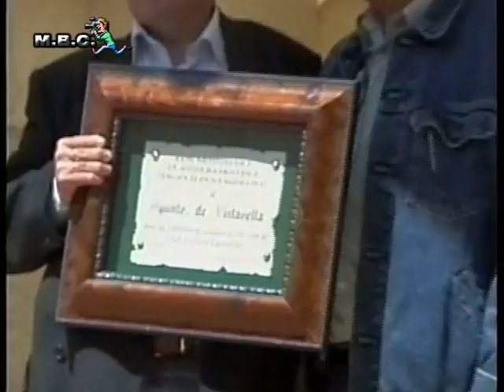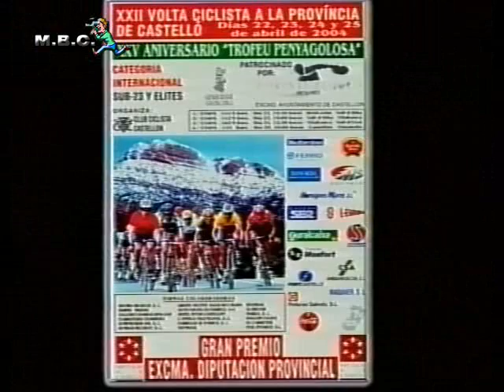Vuelta Ciclista Castellón 4.ª Etapa, 2004